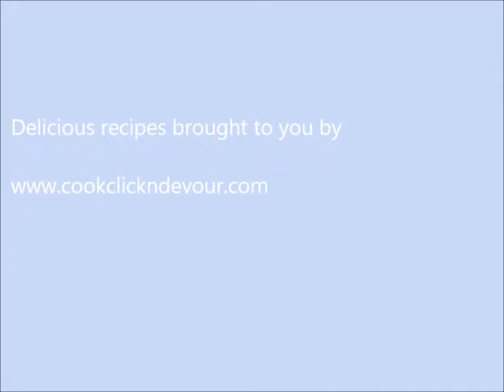Palak paneer recipe | How to make palak paneer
Palak paneer is the popular side dish recipe for naan, roti from Punjabi cuisine. The recipe shared here is the easiest method to make restaurant style palak paneer!